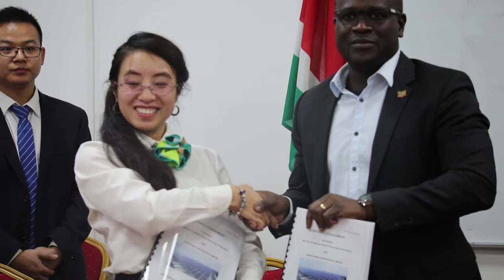MINISTERIE NH EN DELEGATIE CHINA ONDERTEKENEN DOCUMENT TBV ELECTRIFICATIE BINNENLAND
Het brengen van goede en duurzame elektrificatie naar het binnenland geniet prioriteit bij deze regering. Op het ministerie van Natuurlijke Hulpbronnen hebben minister Sergio Akiemboto en een vertegenwoordiger van de Volksrepubliek China een samenwerkingsdocument ondertekent. Dit document is ten behoeve van het elektrificatieproject voor het binnenland.